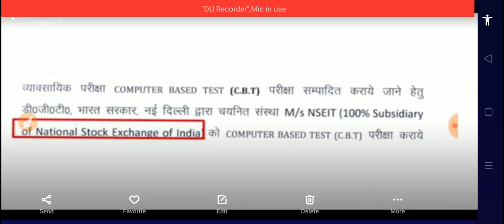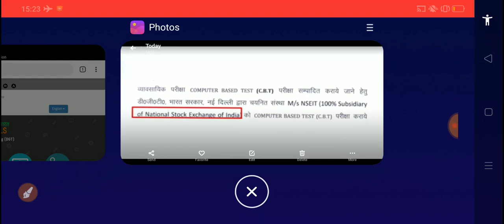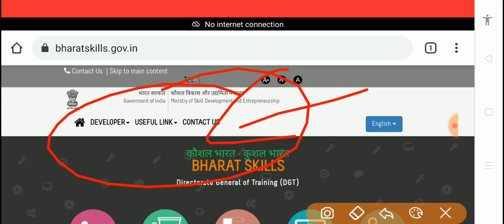ITI CBT Exam Update 2021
Thanks